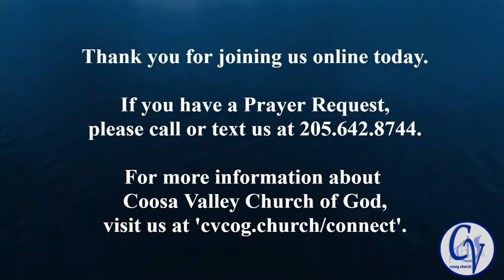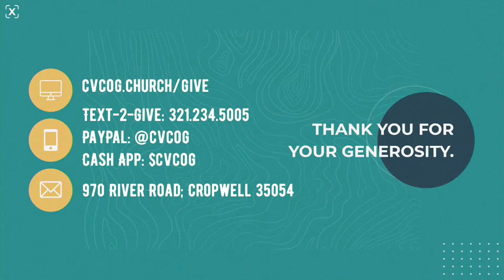Wednesday Bible Study (June 24, 2020)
Wednesday Evening Bible Study (June 24, 2020)
It's not about us, it's all about HIM!!!